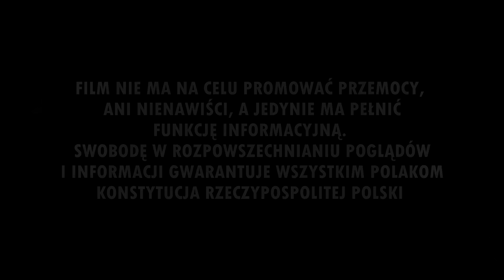"EKSTRAKLASA, BOARDING" - oprawa Miedzi Legnica na meczu z Odrą Opole (27.07.2019 r.)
Miedź Legnica 0-0 Odra Opole (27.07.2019 r.)